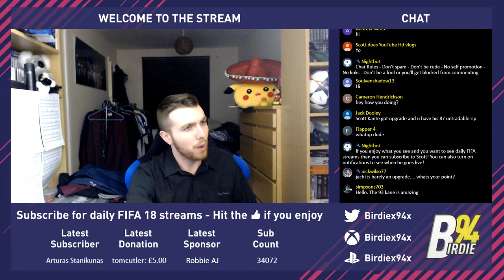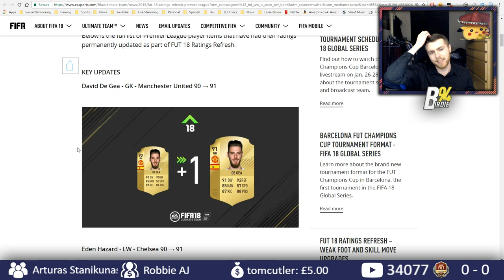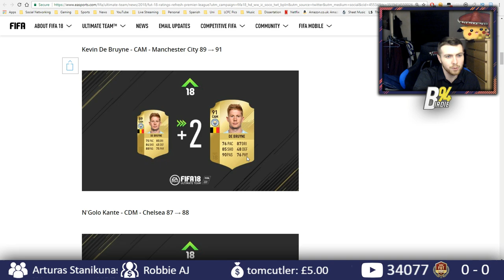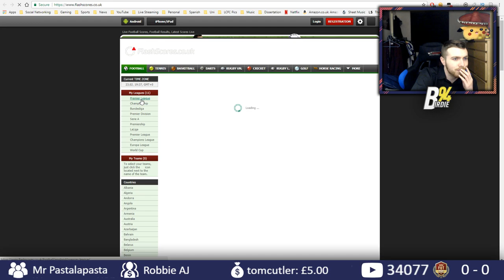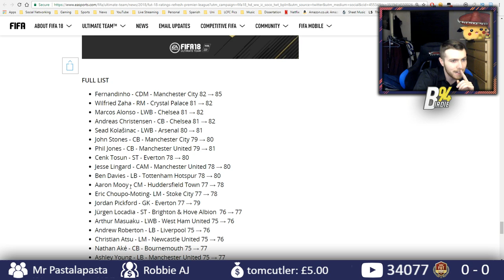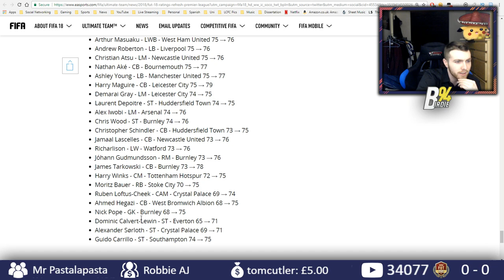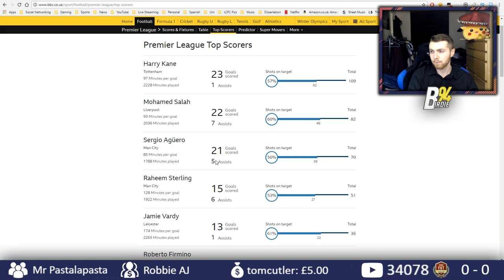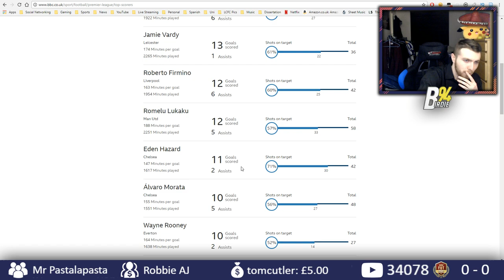FUT Champions Weekend League Games! Let's Try To Get Elite!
Can we hit over 200 likes for Episode 65 of my FIFA 18 Road to Glory! It's time for some FUT Champions Weekend League games!
Today is another episode of My Ultimate Team Journey aka my Road to Glory for this year's Ultimate Team. My Ultimate Team Journey is the main series on my channel each year and today we're aiming to progress towards our final targets!
I hope you enjoy and I hope you're hyped for FIFA 18